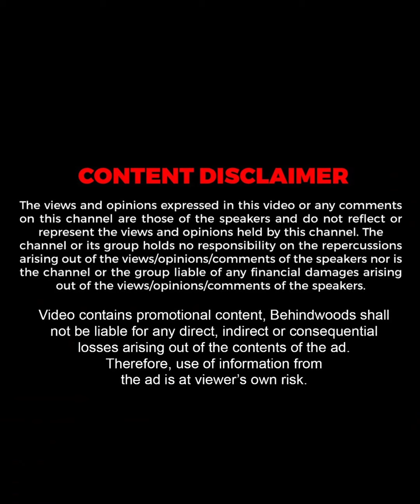"எத்தன ஜி வேணா வரலாம், ஆனா கஞ்சி விவசாயிதான் தரணும்"🔥